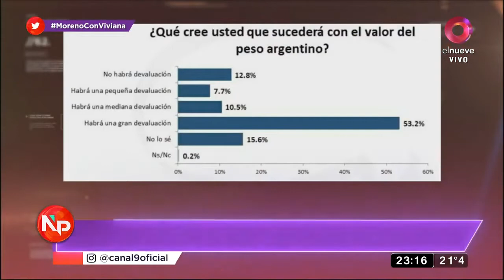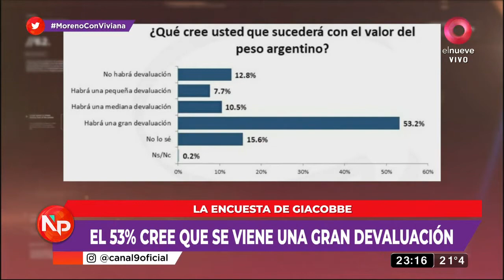Viviana Canosa con Anibal Fernandez 16 noviembre 2020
Anibal dejo frases durisimas como "esto es culpa de Alberto " y " la pobreza no se cambia con una bolsa de comida "